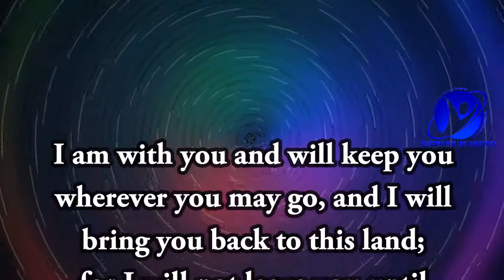17-09-2020 / ஆமென் சொல்லுங்கள் / Say Amen/Pastor.A.Arun Paul Isaac/Pollachi Church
September 17th 2020/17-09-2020 / ஆமென் சொல்லுங்கள் / Say Amen/Pastor.A.Arun Paul Isaac/Pollachi Church/Genesis 28:15

12/1, Ayya Samy Lay Out,
Mahalinga Puram, Pollachi - 2

BANK DETAILS :
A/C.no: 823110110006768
IFSC : BKID0008231